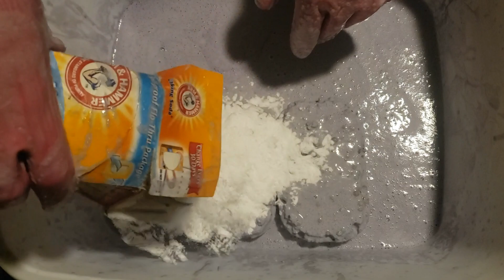ASMR - ♻Recycled paste mix - 💯100+ paste, ☄Comet 🧺laundry paste, baking soda, recycled rinse water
Hi!

I hope you guys are doing wonderful! In this paste I mix my Comet Laundry Paste with my 100+ Celebration paste I tried to slow down on the settled paste videos, but the comet laundry paste was calling my name... I added more baking soda to the mix and recycled rinse water. Lots of crystals and small sponge squeezes. Easy going video. Sorry about the extra noises you might hear, I turned on the dryer before I started recording and my neighbor was having a mini party or something upstairs, lol.